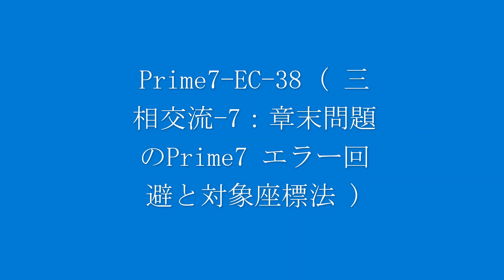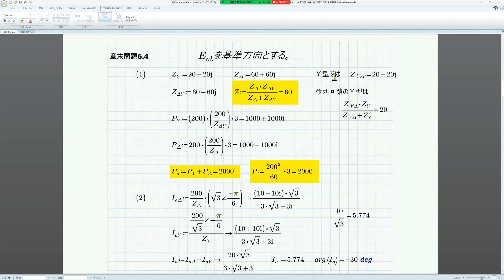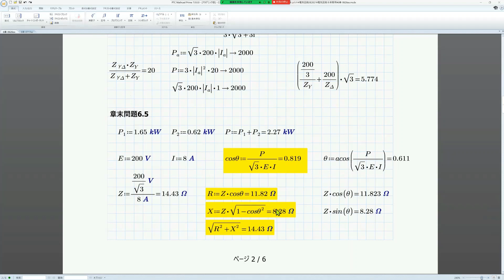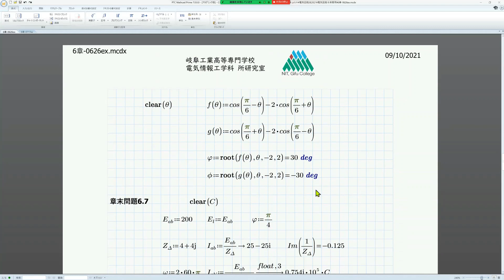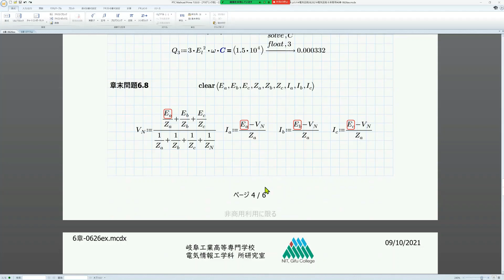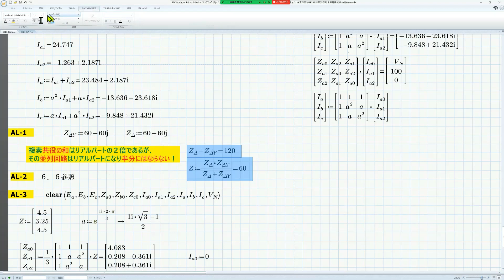Mathcad Prime 7 EC-38 (Three-Phase Circuit Series-7. Introduction to Error Avoidance in Prime7.)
EC-38 introduces how to avoid errors that occur when recalculating the end-of-chapter problem of three-phase exchange in Prime7. And, the calculation method of method of symmetric coordinate　circuit is introduced.

Learn about electrical circuit problems in the no.1 learning environment in Japan. Visualize problems and get a bird's-eye view. We introduce many problems that cannot be solved without using a computer. Conversely, it is also a problem that can be easily solved using a computer. Visualize the phenomenon of passing with graphs. Master system response problems.